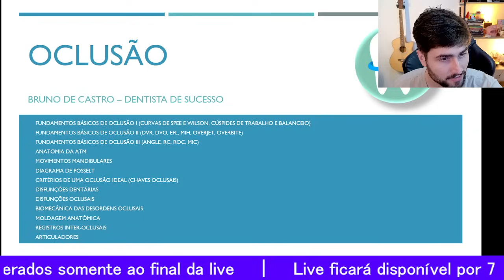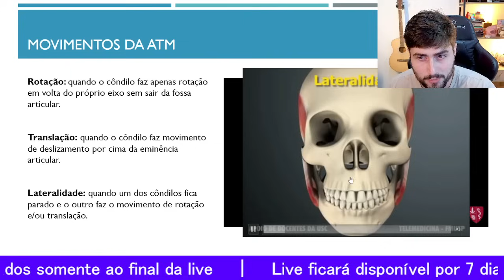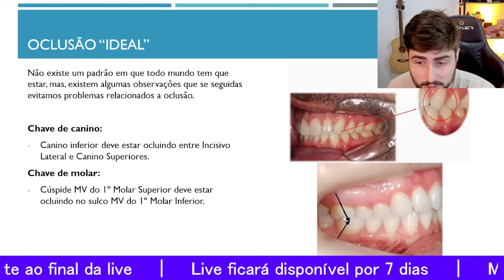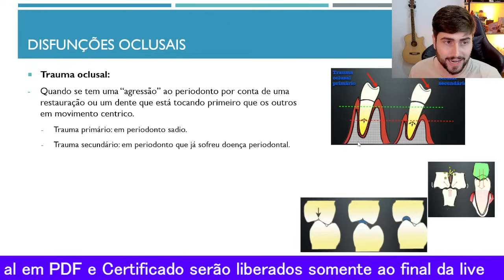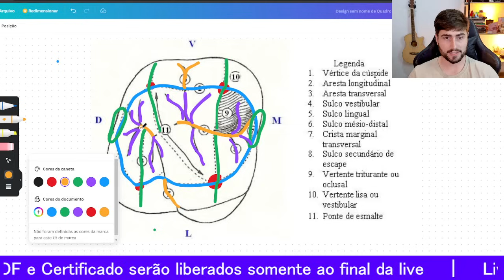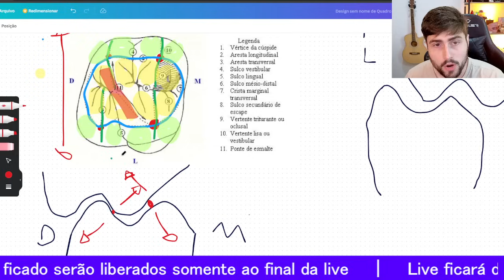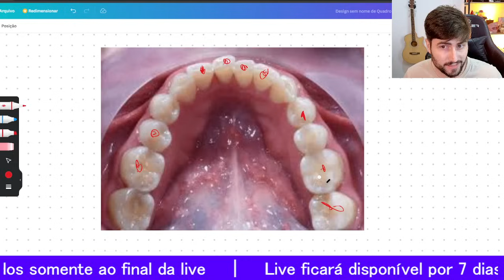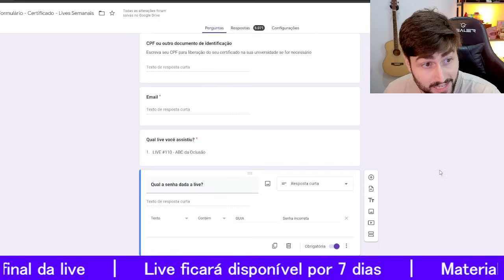LIVE #110 - ABC da Oclusão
Quer ter resumos e dicas rápidas diárias? Me siga no Instagram: @dentista.de.sucesso

Você é um acadêmico dedicado em busca de conhecimento de qualidade? Nessa live mergulharemos em uma revisão completa sobre oclusão, um tema importantíssimo para todos os acadêmicos e profissionais 😉

Exploraremos os fundamentos essenciais da oclusão, abordando técnicas de estudo para te auxiliar no aprendizado. Seja você um iniciante no curso ou um acadêmico experiente, esta transmissão promete enriquecer seu conhecimento e aprimorar suas habilidades no campo da oclusão! 🦷

Já chame o seu amigo que tem interesse nesse tema e vamos estudar juntos! 📚💊

Live sábado às 15h. Já ative o lembrete para não perder!